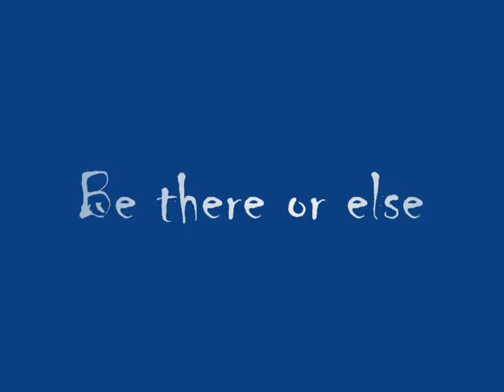Dani California (Sadies Video 2008) Music Video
Junior ASB (Myself, Sam, John, and Nick) present the 2008 Sadies video. (The video is intentionally a bit ahead of the sounds because there is a good amount of lag time when played on the loud speakers in a gymnasium)